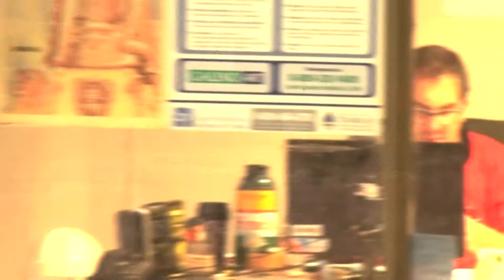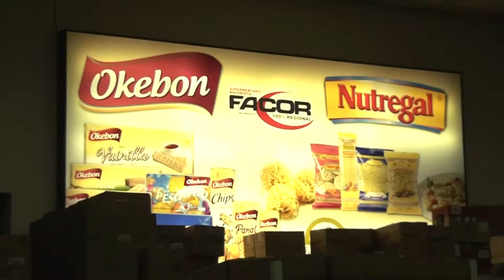Institucional Facor Jeman SRL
Institucional contando un poco la historia de esta empresa con 10 años  en nuestro nordeste argentino.Trabajando con las mejores marcas y dando la opcion de Mayorista y Minorista.

Realizado por 3A Producciones.